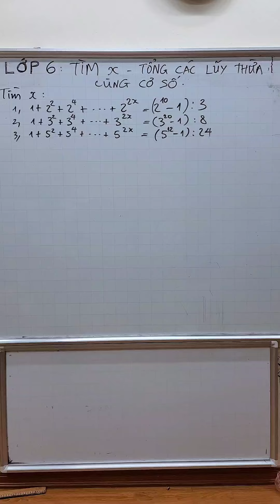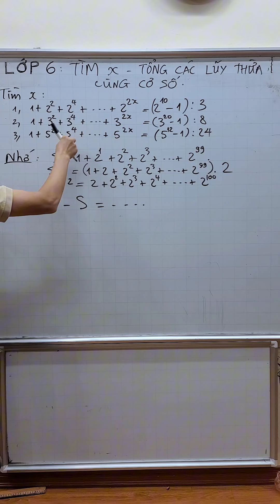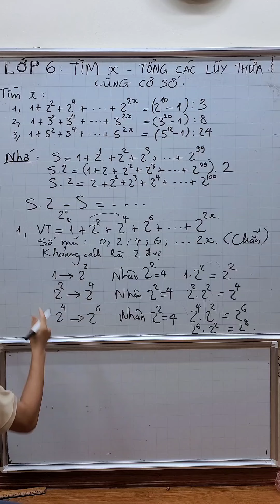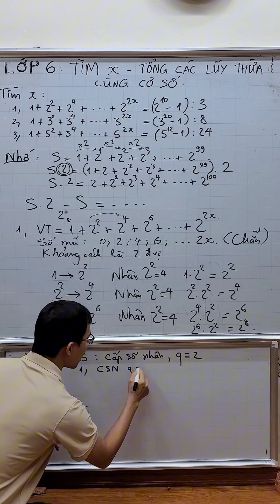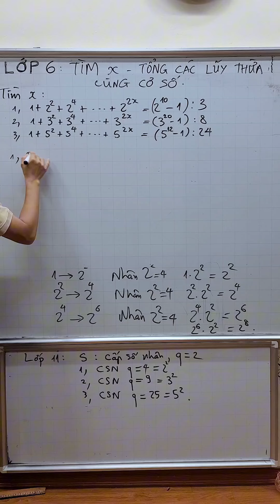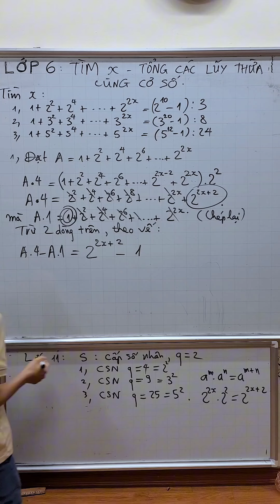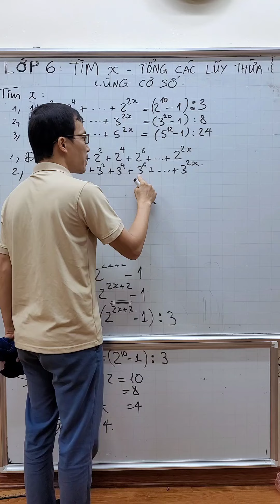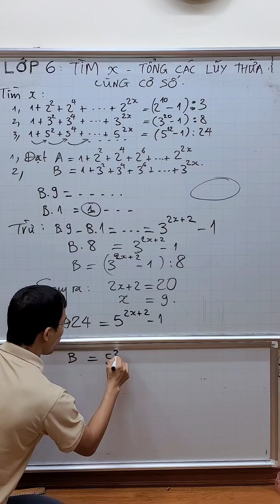Toán lớp 6 - Tìm x liên quan tổng các lũy thừa cùng cơ số